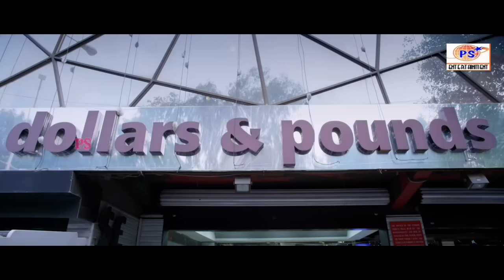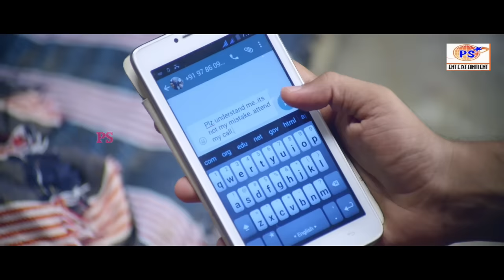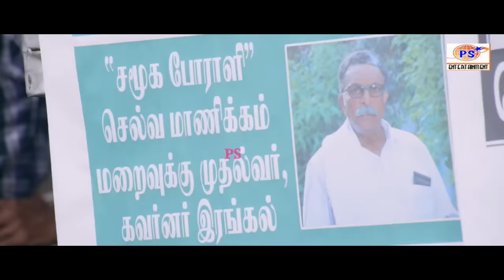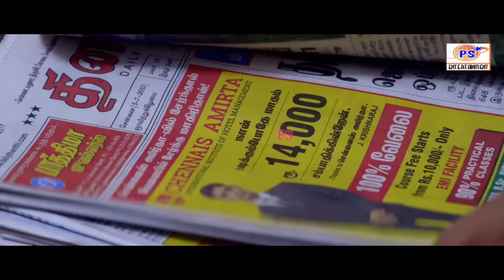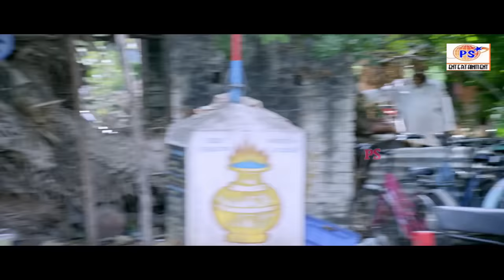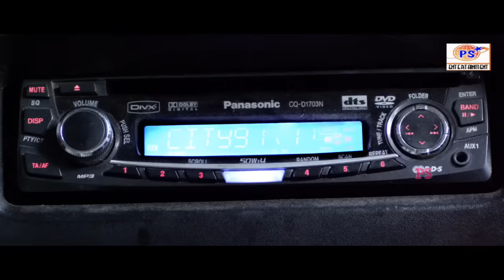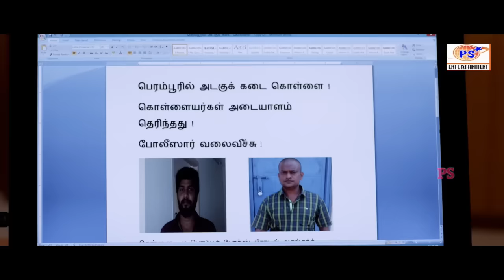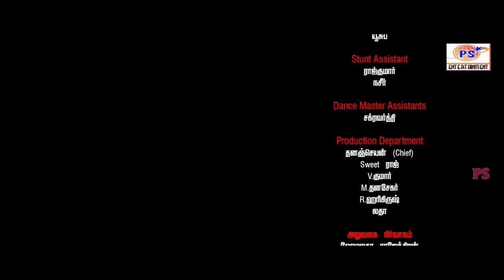Artha Naari | அர்த்தநாரி | Tamil New Movie 2020 | Mottarajendran Nasser Arundathi Hd Full Movie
Artha Naari !! அர்த்த நாறி !! Tamil New Movie !! Motta rajendran
Bhagavathi (Saroja) and Punyavathi (Rajamma) are the princesses of the fictional kingdom of Gandhara who have lost everything due to misfortune and live on the banks of the Ganges. Vijayavarman (Chinnappa), Bhagavathi's husband and himself a prince, is thrown into prison by the people who usurped the throne of Gandhara. While Vijayavarman thinks of a way to escape and reclaim the kingdom, the two princesses decide to commit suicide by drowning themselves in the Ganges. A sage, who happened to perform penance under a sacred tree nearby, sees the princesses drowning, saves them and advises them to seek the blessings of Ardhanarishvara and have faith in Him. Vijayavarman is rescued by one of his friends and defeats the usurpers, thus reclaiming Gandhara. He then reunites with the two princesses.[2
Cast
Adapted from Film News Anandan and The Hindu[1][2]

P. U. Chinnappa as Vijayavarman
T. R. Ramachandran
M. S. Saroja as Bhagavathi
M. V. Rajamma as Punyavathi
N. S. Krishnan
T. A. Madhuram
Kali N. Rathnam